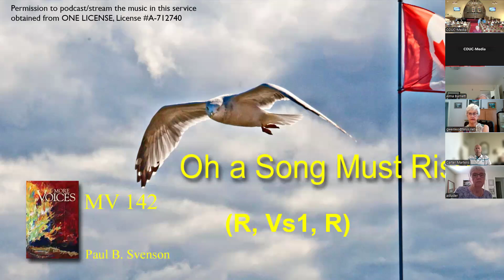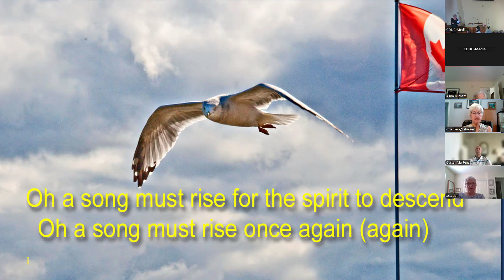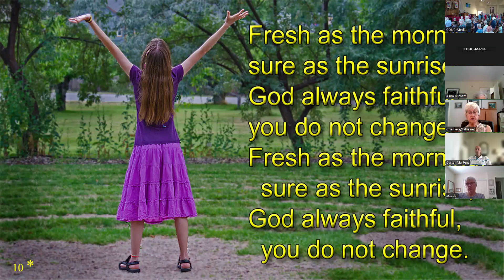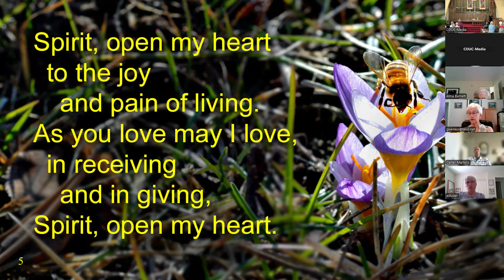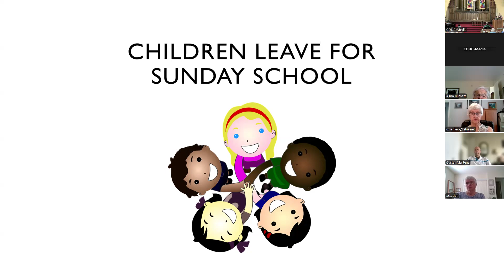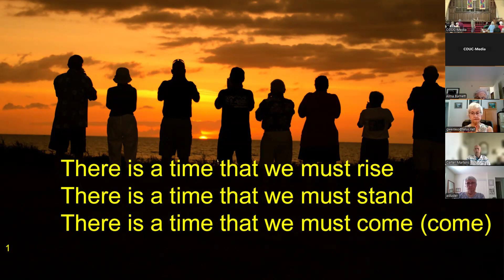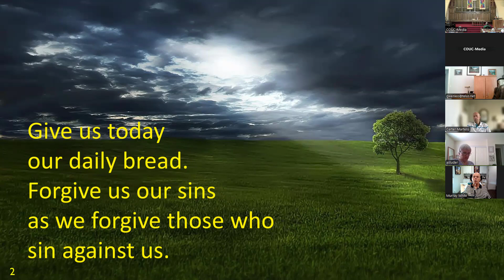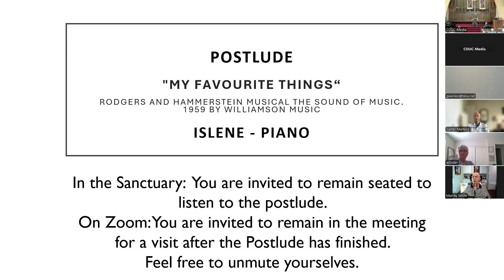Sunday Service, July 28th 2024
Worship at Central Okanagan United Church, Kelowna, BC